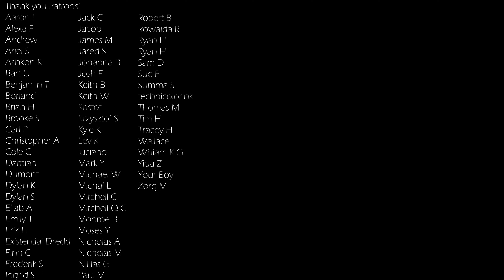Soundgarden - Black Hole Sun Muted Piano